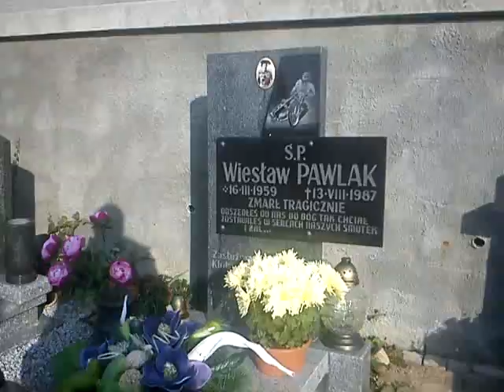WSTYD WSTYD WSTYD CAŁA PRAWDA O MAGII FALUBAZU.MP4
GRÓB WIESIA PAWLAKA OKOŁO GODZINY 12 WSTYD MI ZA KIBICÓW FALUBAZU 15 ZNICZY BRAWO MAGIA DZIAŁA